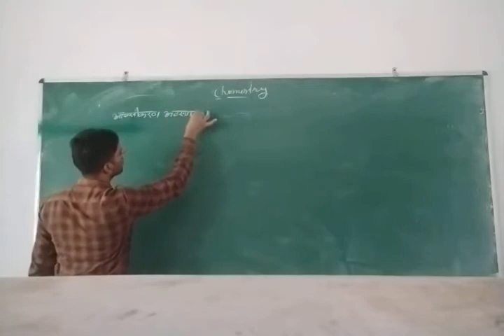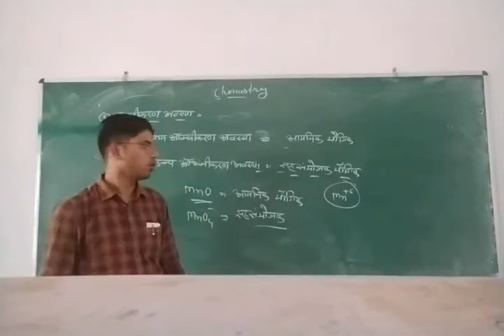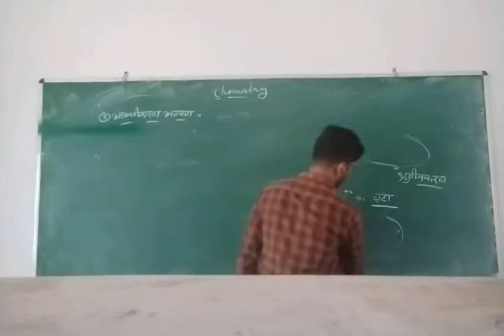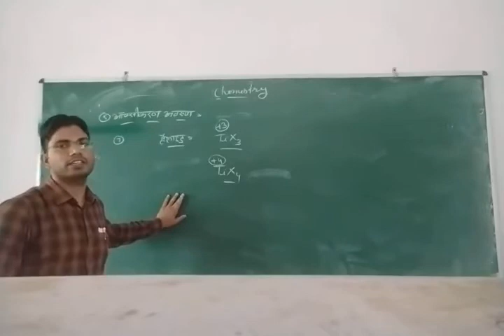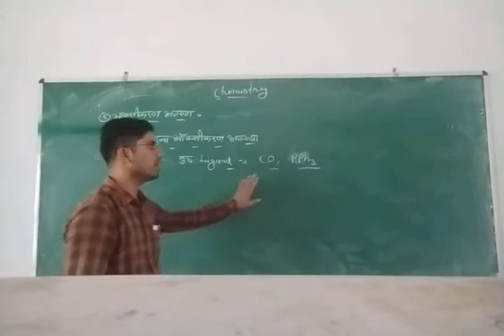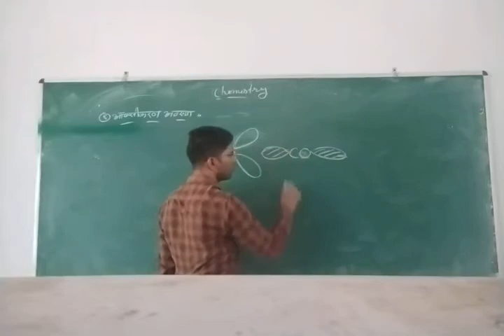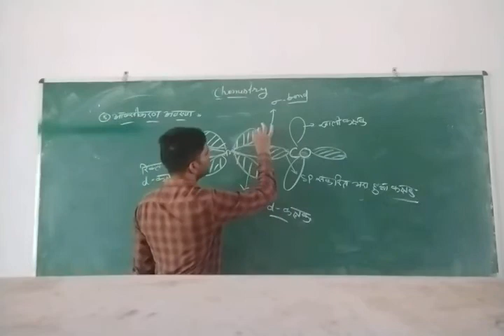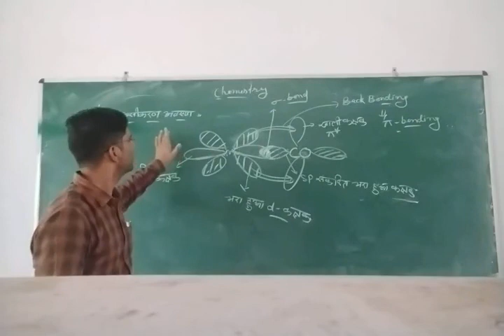First transition series elements Lecture 8 by VIKASH KUMAR SURELA (B.Sc part II)